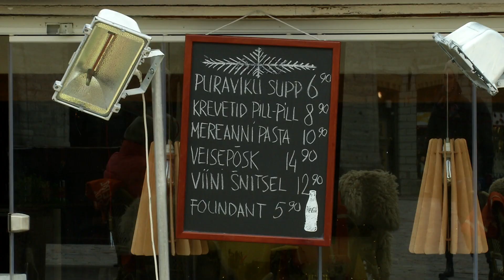03.05.2021 - Kohvikute väliterrassid on avatud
Söögikohtade väliterrassid on tänasest avatud. Hoolimata pisut jahedast ilmast olid esimesed kliendid ka täna kohal, mõnel pool oli meeleolu juba üsnagi ülev.